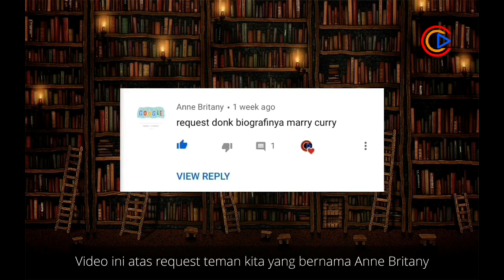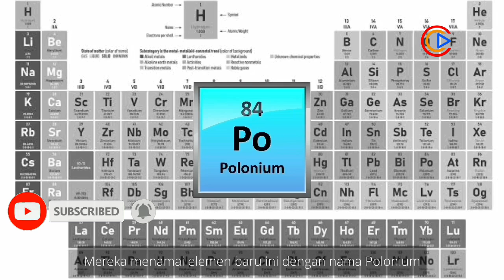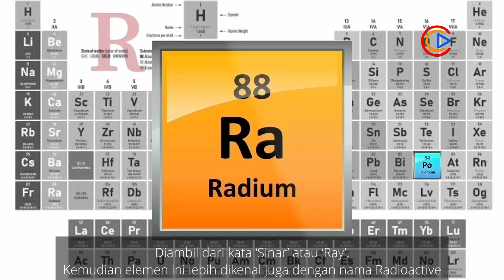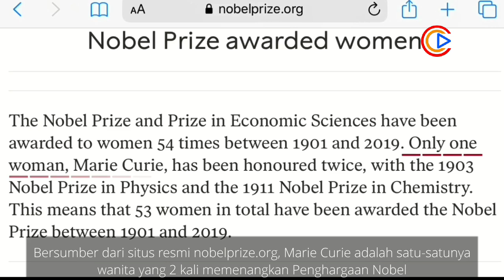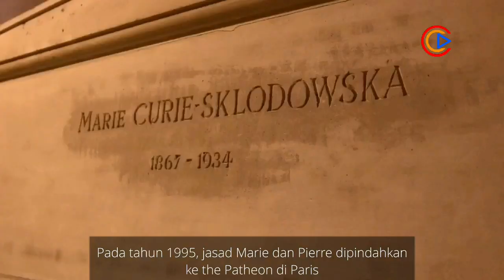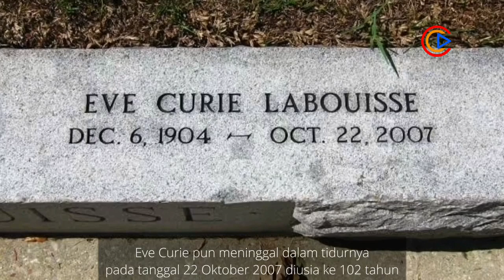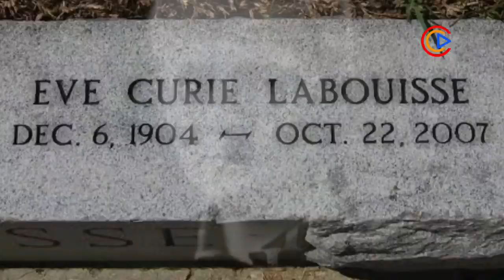Marie Curie : Kisah Hidup Ilmuwan Wanita Ini Sangat Menyentuh dan Inspiratif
Ini adalah kisah inspirasi yang sangat mengharukan tentang seorang ilmuwan wanita terhebat pemenang Nobel. Dan juga kisah seorang ibu yang sukses mendidik anak-anaknya.
Kisah kehidupan wanita pertama pemenang Nobel. Seperti Ibu Kartini, ilmuwan ini juga berjuang dibawah diskriminasi terhadap kaum hawa.

Marie Curie adalah ilmuwan asal Warsaw, Polandia. Dia memulai karirnya dari minus. Dan berhasil menjadi wanita paling sukses di dunia. Melihat kehidupannya, rasanya kita tidak layak untuk mengeluh atas hidup kita.

Sama seperti Ibu Kita Kartini, Marie Curie juga berjuang dibawah tekanan diskriminasi terhadap perempuan. Dia adalah penemu elemen baru yaitu Paladium dan Radium. Dia juga dikenal sebagai penemu radiasi radioaktif.

Walaupun dia seorang wanita, namun namanya setara dengan Albert Einstein, Wilhelm Roentgen, Max Planck, dll.

Kisah nyata seorang ibu yang sangat menginspirasi. Bikin nangis.

- Albert Einstein -